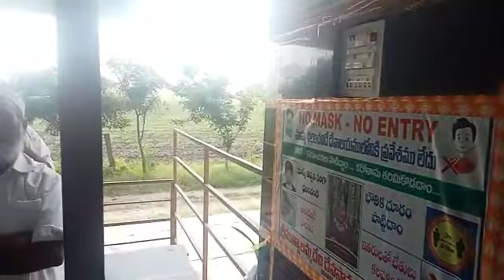🌹శ్రీశ్రీశ్రీ ముత్యాలమ్మ దేవికి మంగళ హారతులు🌹